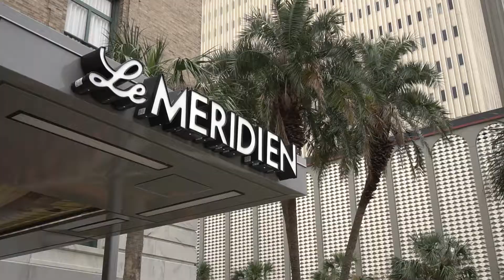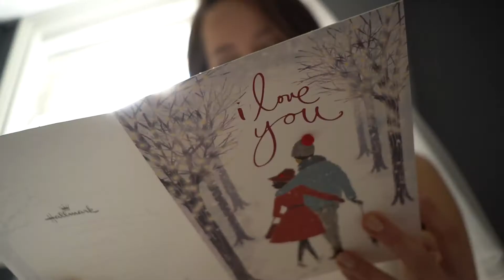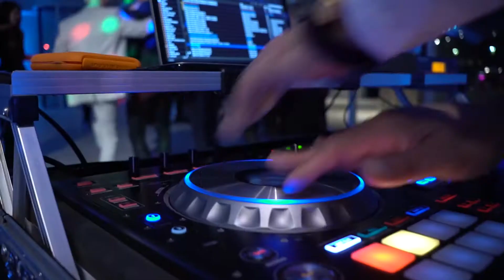Pamela + Bryant's wedding feature film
With This Ring Wedding Films